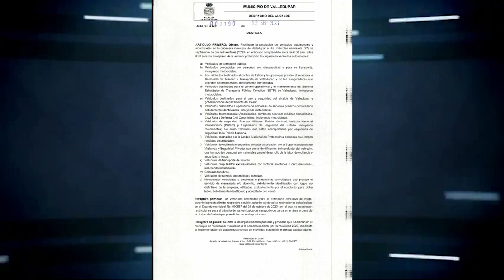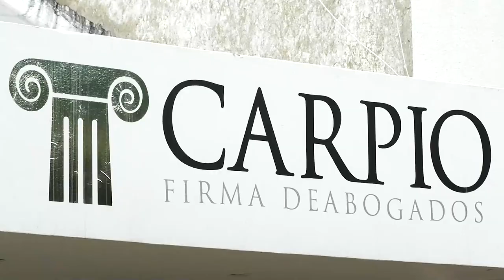DÍA SIN CARRO Y MOTO EN VALLEDUPAR ESTE 27 DE SEPTIEMBRE 2023